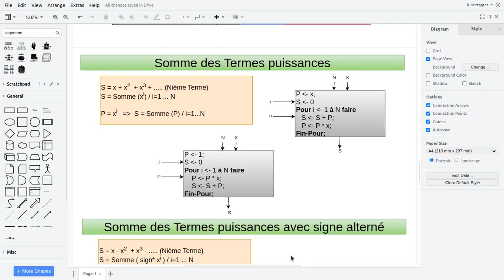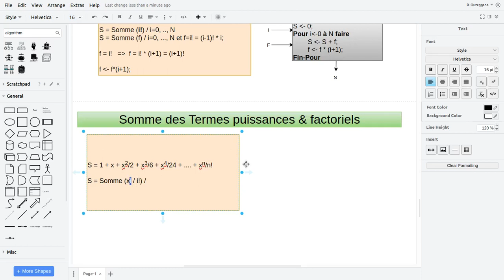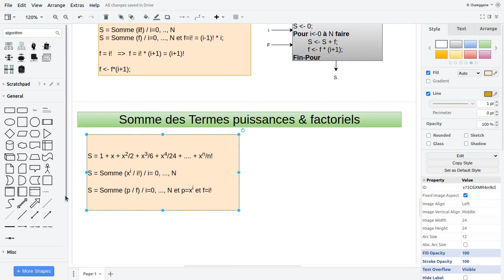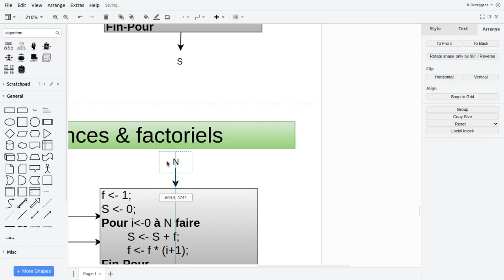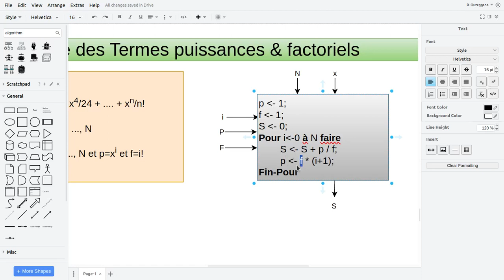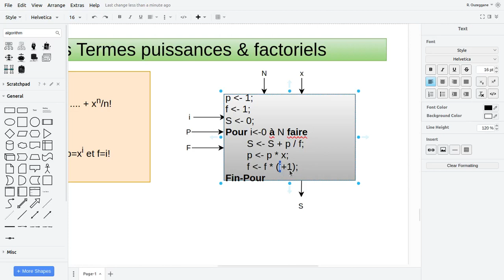Révision sur les Boucles - 10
Bonjour,
Révision sur les boucles
 - Calculer la somme avec des termes puissances et factoriels
S = 1 + x¹ / 1! + x² / 2! + + x^n / n!